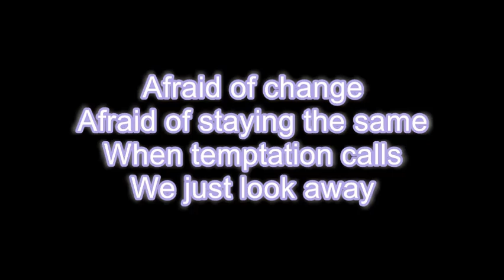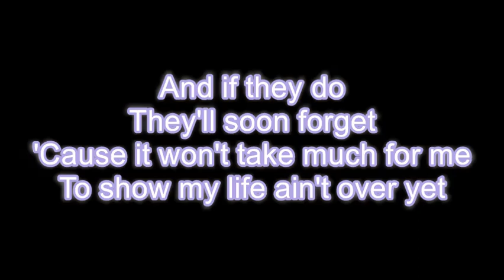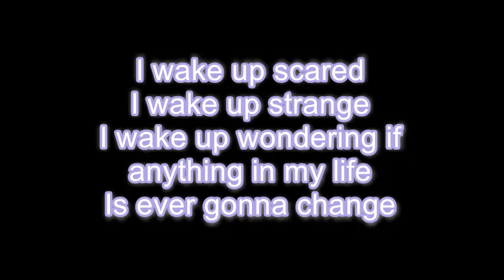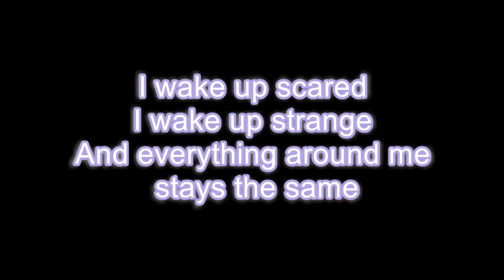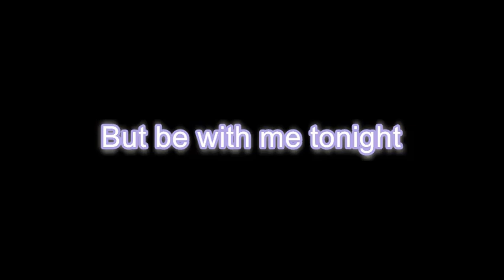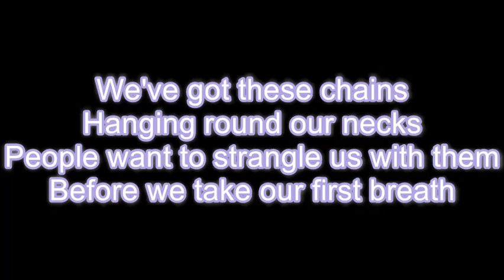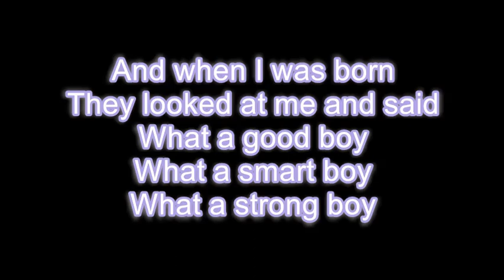What a good boy - Barenaked Ladies LYRICS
Credit:
Song: What a good boy
Artist: Barenaked ladies
Album: Gordon

Now i know what your gonna say. "Bro, this ain't country." Yeah i know. But this song is very much relatable. Im battling something in my mind that i can't explain. So i figure why not express it using this song. More songs like this will come out soon. I have an open mind. :)